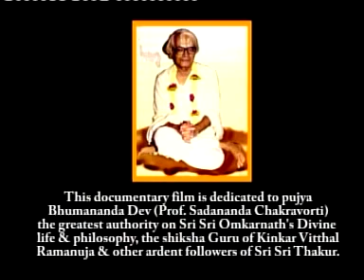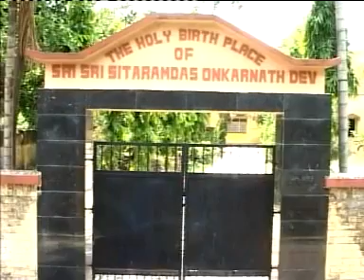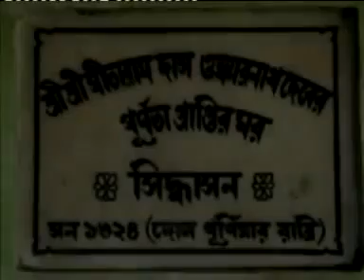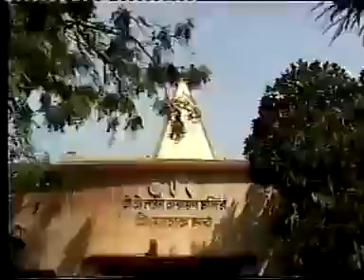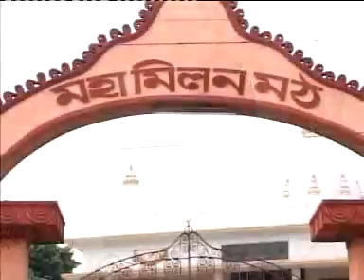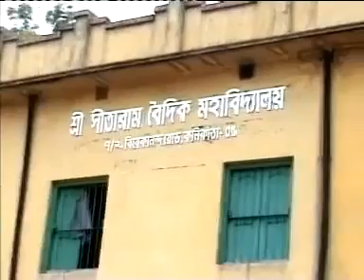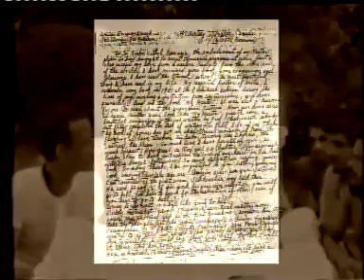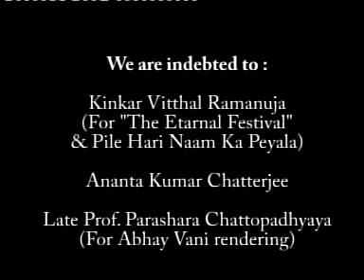THAKUR SITARAMDAS OMKARNATHDEV- a DOCUMENTARY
~Brief sketch of THAKUR SITARAMDAS OMKARNATH's Leela~

Birth Place : Keota Village ( Maternal Uncle’s residence ), Hooghly district, West Bengal
Birth Information: 6th Falgun, 1298 (English1892), Krishna Panchami Tithi, Wednesday, at 8:01 am
Parents:    Sri Pranhari Chatopadhyay (Father)
                  Smt.Mallabati Devi (Mother), Second Mother- Giribala devi
Ancestral home : ‘Sri Brajanath Niketan ‘, Dumurdaha Village, Hooghly district, West Bengal.

Shiva Darshan in childhood: while lying down with his father at‘Brajanath Niketan’ when he was 6 years old.
Guru : Sri Dasarathidev Yogeswar of Digsui Village.
Marriage : With Siddheswari Devi (Who wasintroduced by Thakur as our ‘Kamala – Ma’ )
Stages of Spiritual Journey :
1)       Shiv- Darshan again at His youth, when the Divine-Mother took Thakur’s soul in Her lap and uttered‘Ishta-mantra’... and Shiva encircled Thakur chanting 'RamRam'.
2)       Vision of past-life (a renowned Kali-sadhak ) on Saraswati Puja at Digsui.
3)       Ultimate spiritualattainment on Dol Purnima at Brajanath-Niketan.
4)       ‘Ishta Darshan’ –toKamala- Ma, Gurudev and Guru-Mata at Digsui.
5)       Showing ‘Vishwa-rup’(Universal divine form ) to his Gurudev.

Leela as householder :Resolve to be an idealhouseholder, had two sons and one daughter. Later, completion of worldly leelaof Kamala-Ma, followed by demise of younger son.
Divine instruction & Nam-pracharleela : Vision& instruction (‘”Go & spread Naam”) by Lord Jagannath at Puri, followedby wide-spread preaching of Naam-Sankirtan.
As Guru : Gave spiritual initiation to millionsof devotees, founded more than 75 ashrams, wrote more than 200 spiritual books.Thakur’s Guru-shakti gave shelter to one and all-- men and women, familymen andsaints, virtuous and sinner, rich and poor, Indians and foreigners ………no onewas deprived.
Leela completion: Completion of worldly leela on 19thAgrahayan,1389 ( 6th December,Eng. 1982 ) at 1:20 am.